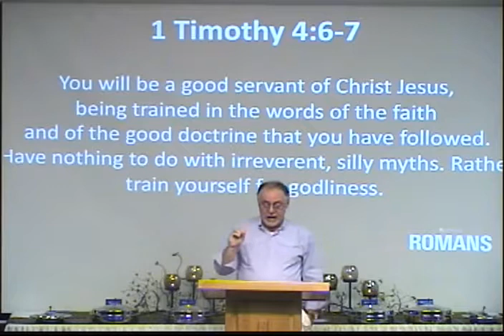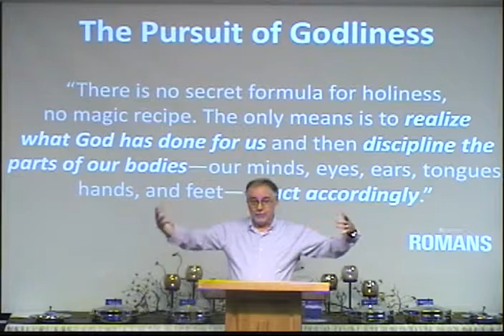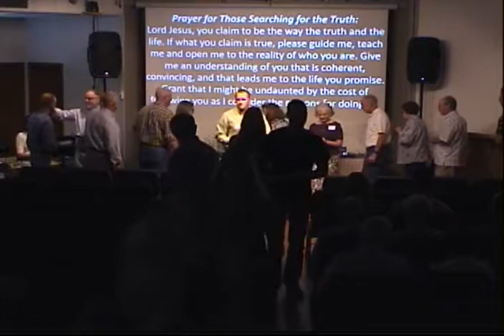Romans 6: 15-23 "Whose Slave Are You?" - Bob Lepine